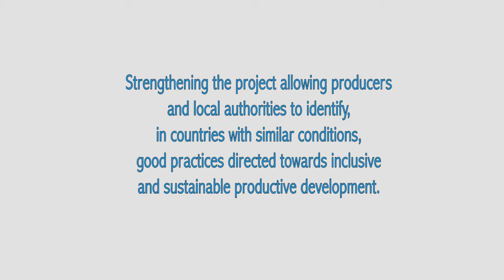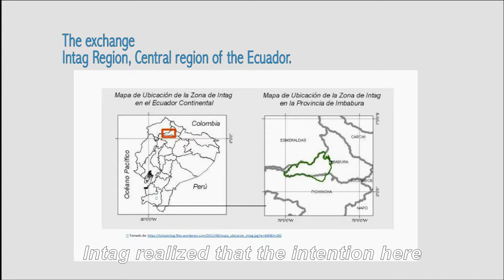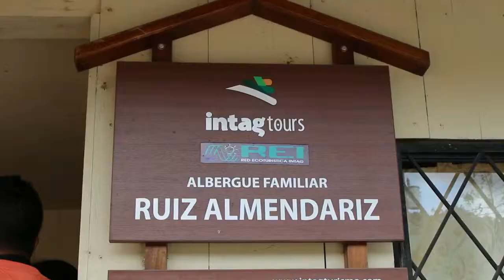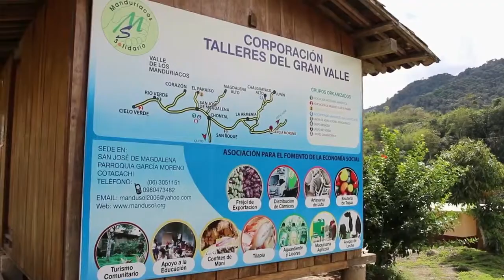South-South Cooperation Ecuador and Bolivia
A finales del año pasado tuvo lugar la visita de la misión boliviana a Ecuador, bajo el marco del proyecto "Nuevas Comunidades/ Saemaul Undong" que se implementó en los municipios de Sacaba y Tiquipaya. Dentro de esta iniciativa de Cooperación Sur-Sur, se generaron diferentes intercambios de conocimientos entre los productores y autoridades locales de ambos países. Todo ello, con el fin de promover el desarrollo en materia de producción, comercialización y organización en sectores relacionados con productos lácteos, café, tejido, hortalizas e incluso turismo comunitario. Así que póngase cómodo y disfrute de este vídeo de tan solo 5.40 minutos, donde se convertirá en el testigo directo de la gran experiencia vivida por ambos países.